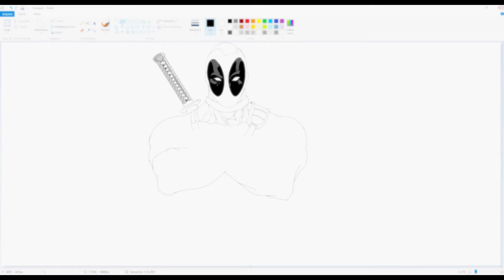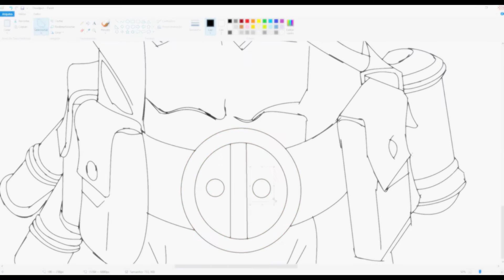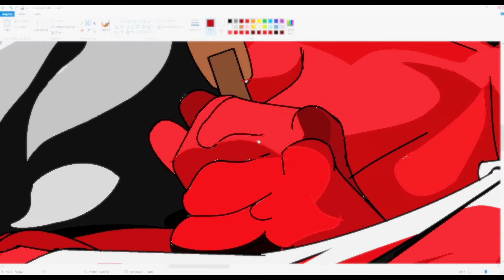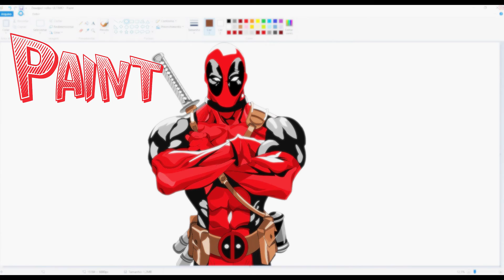Drawing Anime on Paint - Deadpool Speedpaint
Please view and Favoritism! Big hug to all of you !!

Drawing Anime on Paint - Speedpaint
Drawing in painting!!!

Reference INTERNET!